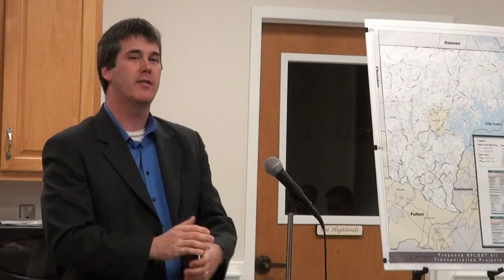SPLOST VII Opposition Statements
SPLOST VII Opposition Opening & Closing Statements,
Forsyth County Tea Party, Steve Voshall, Founder